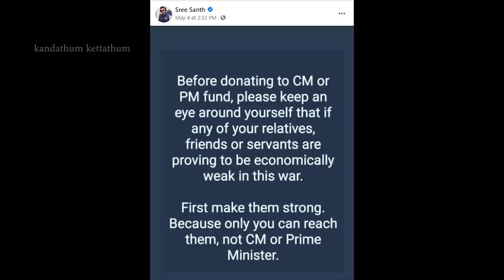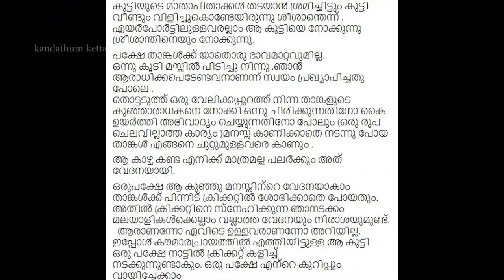ശ്രീശാന്തിൻ്റെ തനികൊണം പൊളിച്ചടുക്കി ഷാഹിദാ കമാൽ | Cricketer S Sreesanth Real Face